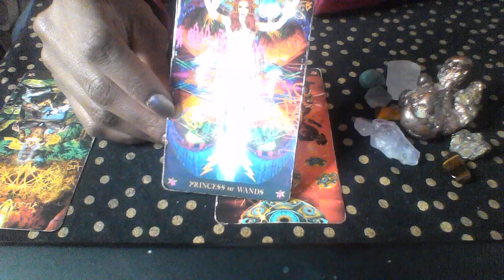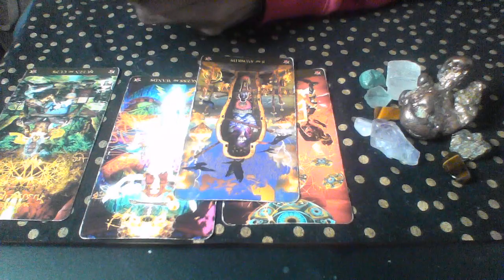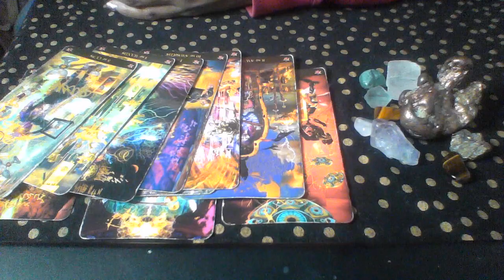ARIES DEC JAN 2019 20 SOMEONE IS HIGHLY MANIPULATIVE